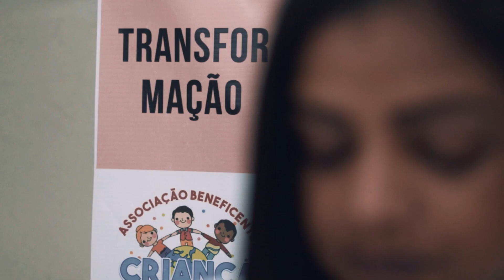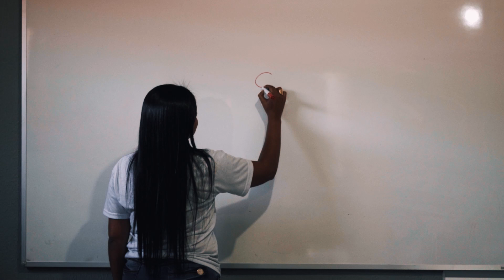Denise do Rancho - Testemunho | Rancho dos Profetas | Documentário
Amados esperamos que este testemunho ministrado por meio deste documentário venha edificar sua vida e que você possa compartilhar com muitas outras pessoas para que cada um também venha ser. 🙏🔥